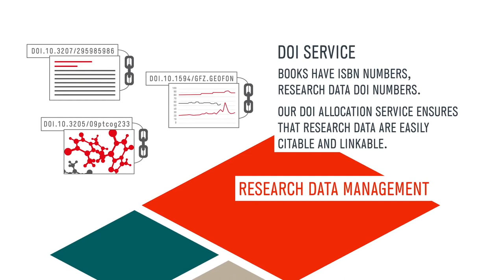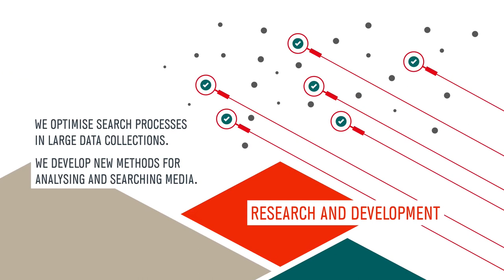More than a Library: TIB – Leibniz Information Centre for Science and Technology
We are more than a Library. We are the Leibniz Information Centre for Science and Technology and University Library.